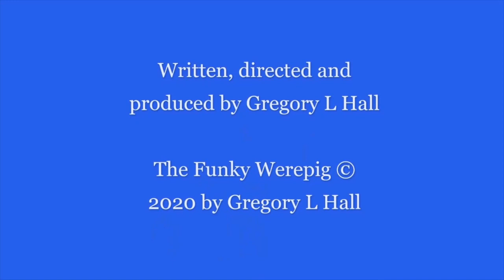The Funky Werepig 50th Episode Promo!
After a long run of partying, groovy interviews, and incredible musical guests, the Funky Werepig talk show will soon be celebrating their 50th episode.  It is no small feat, I assure you, especially when battling against today's attention spans, tribal climates, and having a budget of $7 to spare.